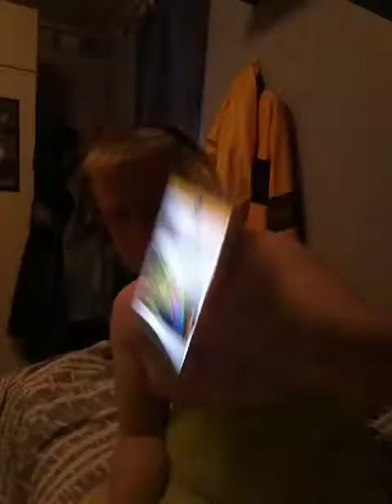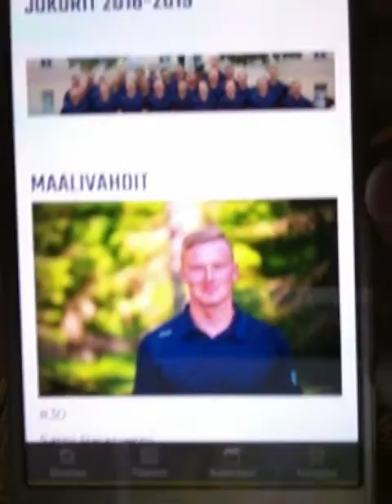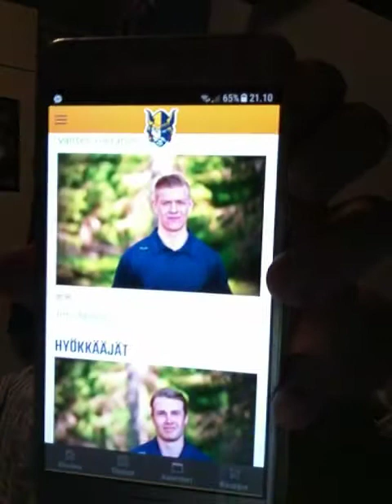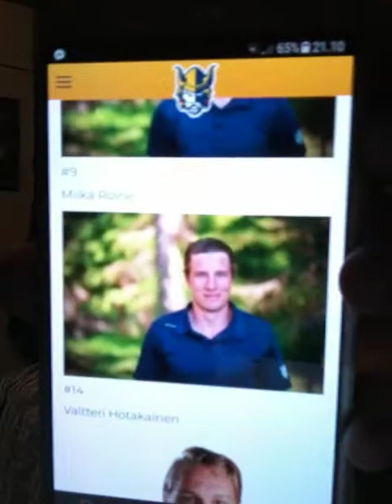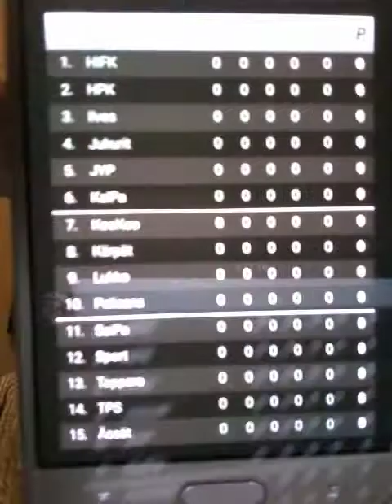Jukurit 2018 2019 osa 3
Miika